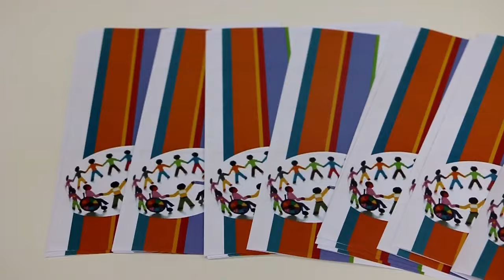Corrente dos Meus Amigos